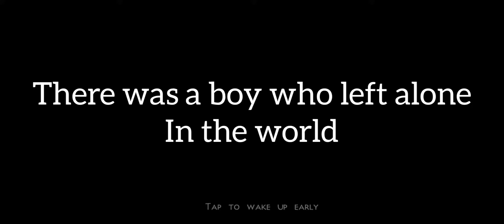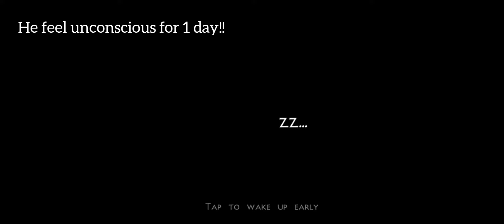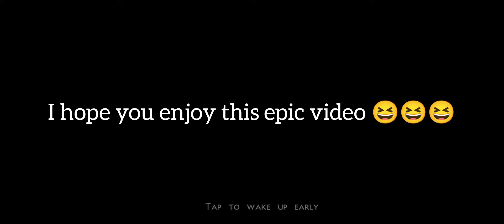The adventure of You epic video Mini block craft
I'm back ! This is an epic story of an epic world about YOU!! Yes You! Let's try to make something new about this game. Hahaha.

All music that I use is credited to @Infraction